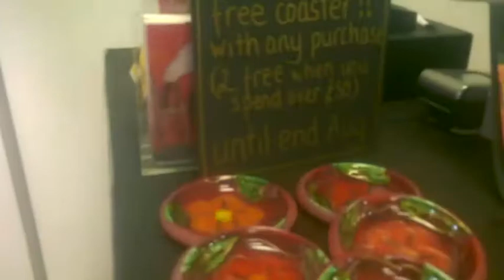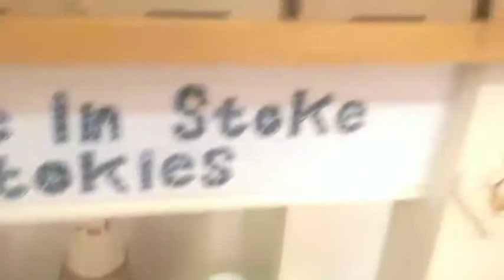Anita Harris Art Pottery Shop Tour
A brief tour of our Anita Harris Art Pottery Stoke on Trent shop. Stocked with beautiful hand crafted art pottery.